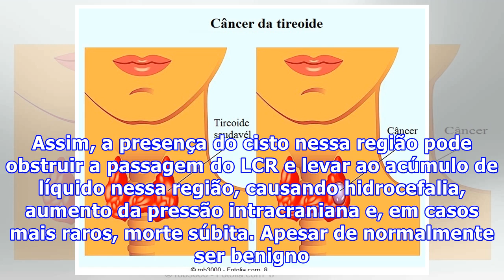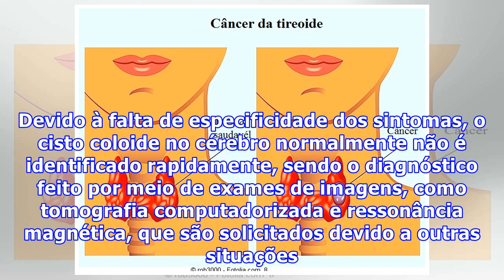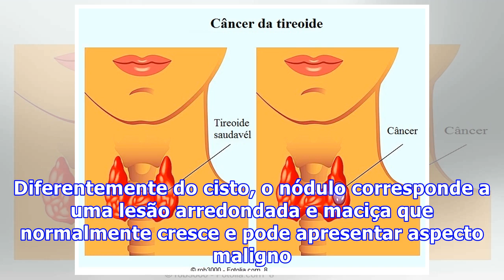Cisto coloide : o que é, principais sintomas e como é feito o tratamento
O cisto coloide corresponde a uma camada de tecido conjuntivo que contém em seu interior um material gelatinoso denominado coloide. Esse tipo de cisto pode ser redondo ou oval e varia de tamanho, no entanto não tende a crescer muito e nem se espalhar para outros locais do corpo. Entenda o que é cist...